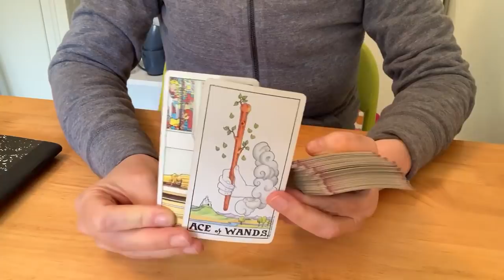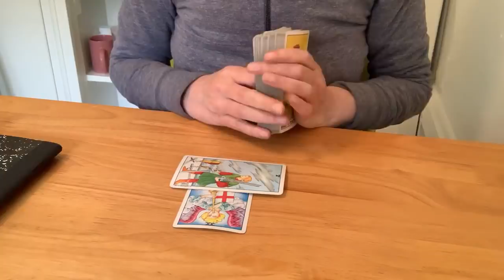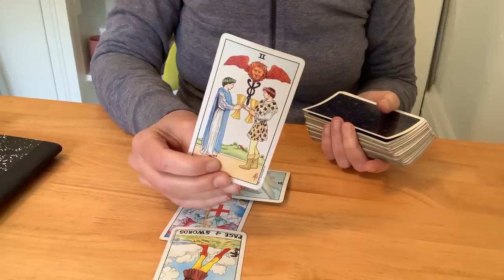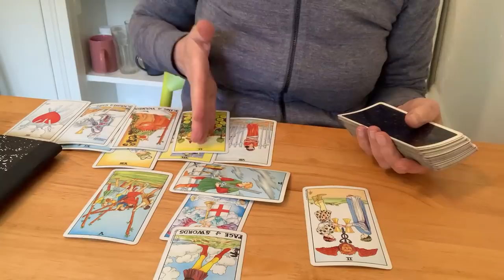Donald Trump Meditation and Tarot Reading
Schedule a Phone Reading Today!
Dr. Whimsy Anderson, ND
8281 Melrose Ave #2